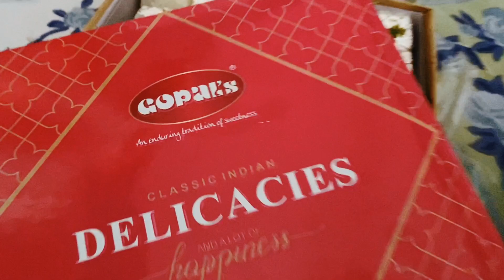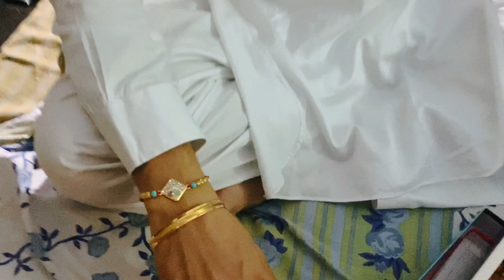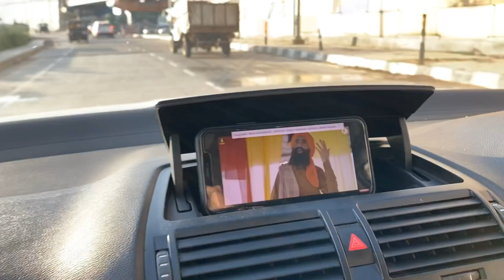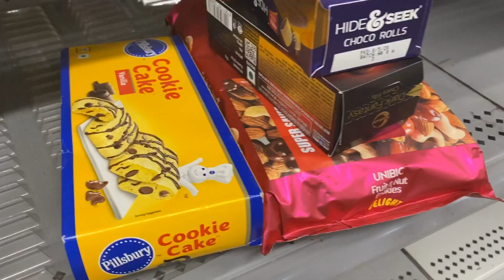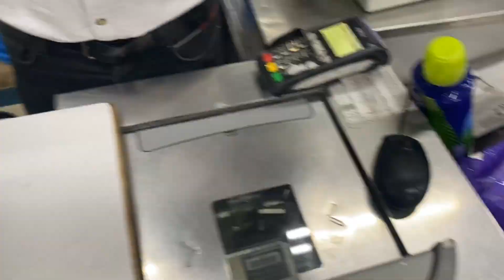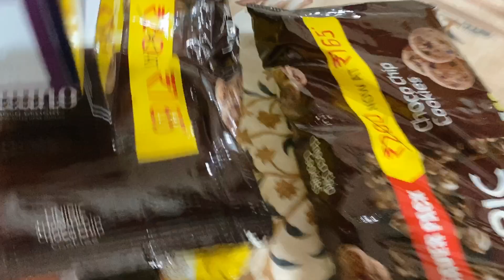Rakhi vlog part 1 || Pind da geda || Punjabi vlog || Rakhi 2020 | rakhdi celebration vlog